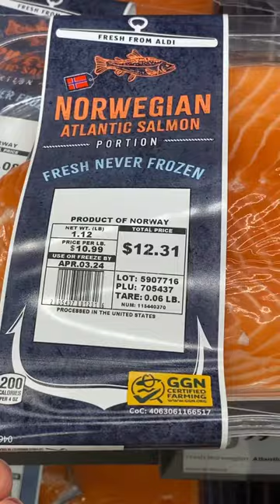США.Норвежская семга.USA.Aldi Norwegian salmon.